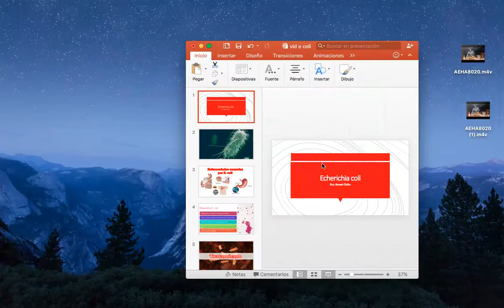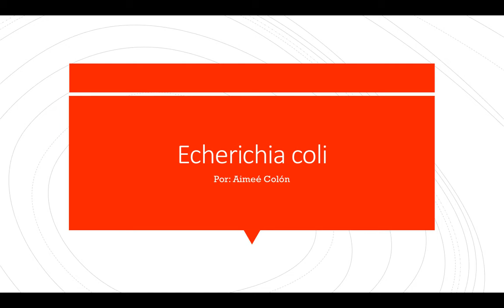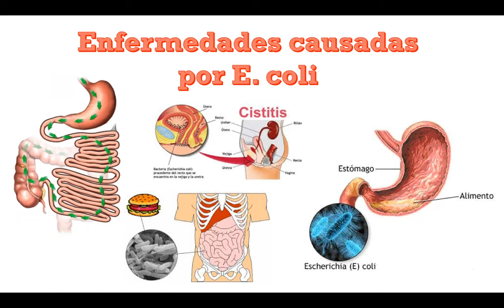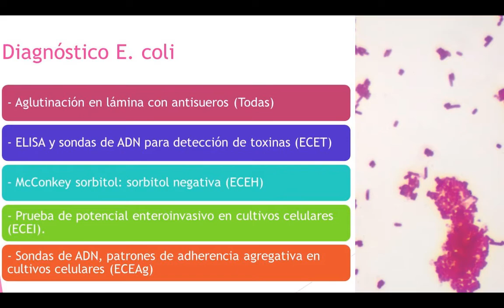Vinagre de piña y bacteria E coli copia